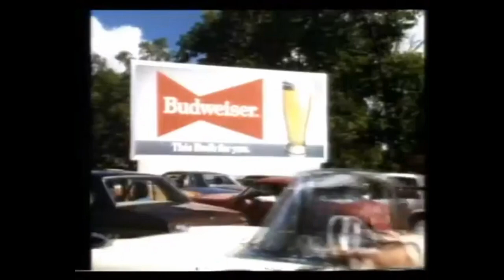Mary Gauthier - I Drink - CPAC Columbus OH 5/18/13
MARY GAUTHIER performing I DRINK at the Columbus Performing Arts Center in Columbus Ohio on May 18th 2013. Set to a picture I took at the show and some Budweiser ads. Recorded on a SONY PCM-D50 recorder with the on board mics.